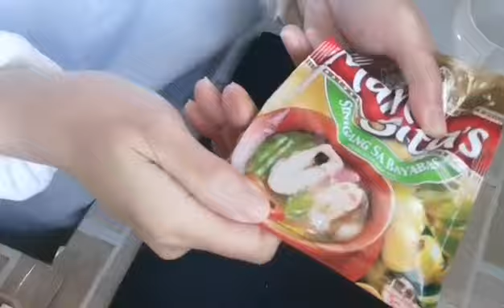How to cook Sinigang sa Bayabas (Baby Snapper)